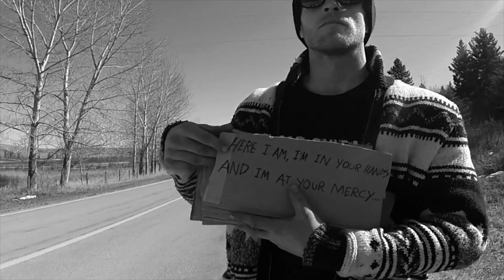Guillotine - ultrviolence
Camera, signs, and actual hitch hiking

Written; Russell, Fink, Corbett, Jespersen
Performed by; Russell, Fink, Corbett, Jespersen
Produced & Mastered by; Jacknife Sound